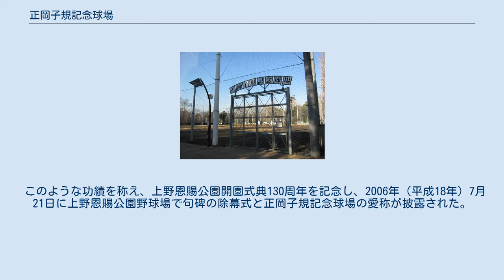正岡子規記念球場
正岡子規記念球場 正岡子規記念球場（まさおかしききねんきゅうじょう）は、東京都台東区上野恩賜公園内にある野球場。
東京都が管理するレクリエーション施設で、プロ野球や大学野球などのリーグ戦や公式戦が行われる球場ではなく、草野球などが行なえる。
使用する際は予約が必要になる。
 正式名は上野恩賜公園正岡子規記念球場。
グラウンドは、内野は土、外野は天然芝を施してある。
 この球場の名前を冠している正岡子規は、明治初期に日本に野球が紹介されて間もない頃の愛好者であり、1886年（明治19年）から1890年（明治23年）頃、この球場がある上野公園内で野球を楽しんでいたという。
 その証拠に子規の随筆「筆まかせ」の中に、明治23年3月21日午後、上野公園博物館横の空き地で試合を行ったことが書かれており、その時子規は捕手を守っていたことが分かる内容が書かれている。
 その後、子規は野球を題材とした俳句や短歌・小説・随筆を発表して野球の普及に貢献した。
また、数々の野球用語を日本語訳したことも知られる。
 このような功績を称え、上野恩賜公園開園式典130周年を記念し、2006年（平成18年）7月21日に上野恩賜公園野球場で句碑の除幕式と正岡子規記念球場の愛称が披露された。
句碑には「春風やまりを投げたき草の原」の句が刻まれている。